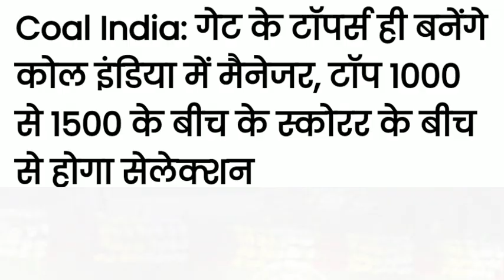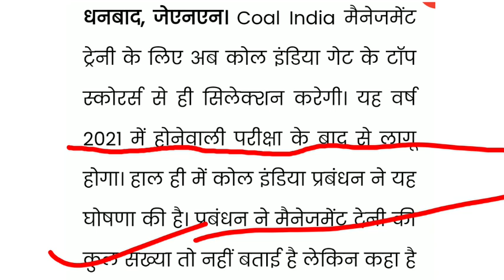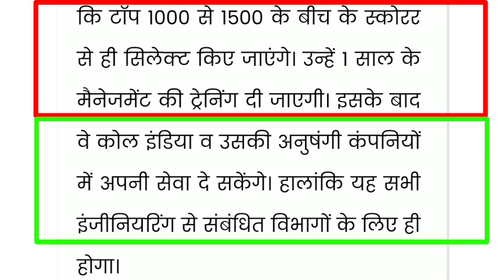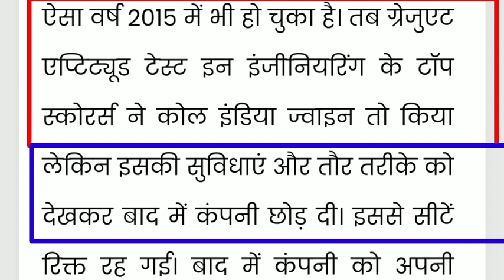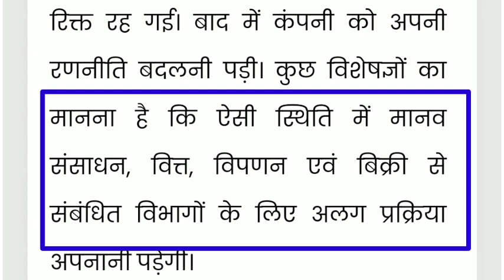अब कोल् इंडिया में आप Manager नही बन पाएंगे। कोल् इंडिया का बड़ा फैसला। मैनेजर बनना हुआ मुश्किल।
Coal India MT Exam! Coal India Limited, CIL,
Coal India Limited, Coal India Limited,
Coal India Vacancy 2020, Mining Vacancy2020, Coal India Manager post,